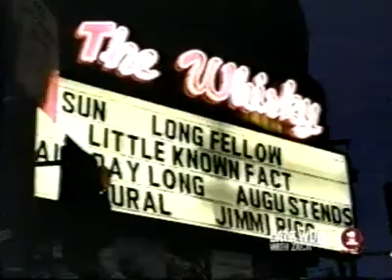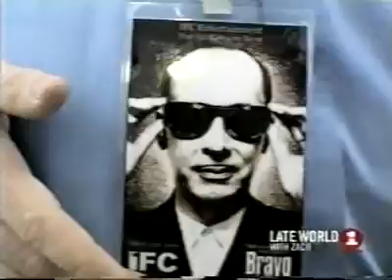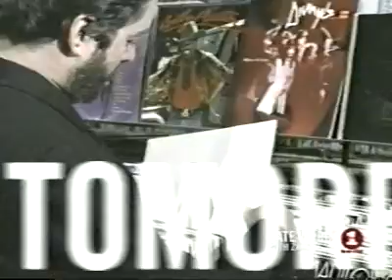Late World with Zach 12 Bill Maher & Alanis Morissette